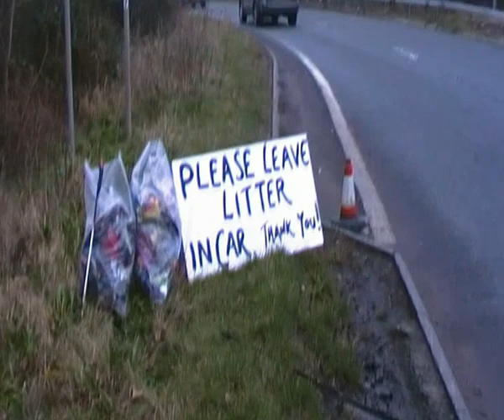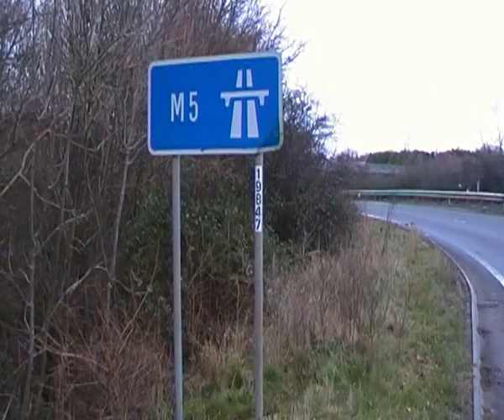Crap video-Great message!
'PLEASE' help the thousands of voluntary litter pickers with their work-Please stop throwing litter out of your cars-Thank You!